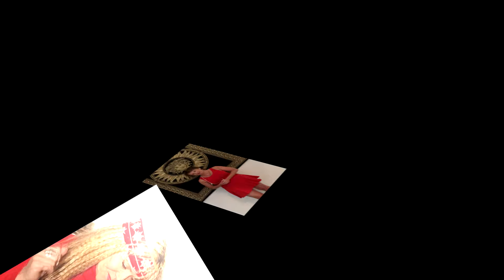Repüljünk át a... Karantén Marcellina feut. Kroll Zsuzsa és Mayer Móni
Szerzők : Lerch I - Demjén F
Móni és Zsuzska látássérült barátnőim a Fehér Éjszaka koncertek óta részt vesznek bizonyos projektjeimben, nagyon köszönöm hogy vannak nekem !

Repüljünk át az életen
Mindenki máshogy él, nem is lenne jobb másképp
Szigorú rendből van épp elég, hát éld saját magadét
Mindenki másfelé indult el az úton, de végül is minden út összeér
Valahol éppen száz kikötőt hagy el százezer hajó
Valahol fenn az ég tetején messze szállni volna jó
 Repüljünk át az életen segíts nekem
 Mert valahogy kell hogy jó legyen, valami jön majd még
 Sok édes és fájó éven át repülj velem tovább
Mindenki nyer vagy veszt, ez mindig a törvény
Csak fejedre csaptak más nem történt, míg benned él a remény
S ha hiretelen érzed majd, hogy valaki bajban van
Segíts neki s mentsd meg önmagad
Valahol .